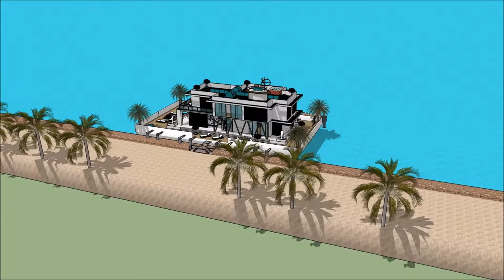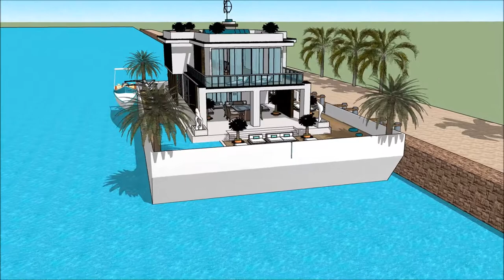Lisbon International Boat Show 2018 Grand Yacht Luxury Yachting Design Exhibition and expo extrav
The houseboatzania launching an innovative high-end luxury yacht houseboat home design potentially as a display of exhibition of the Lisbon International Boat Show 2018 Grand Yacht  Luxury Yachting Design  Exhibition and expo  extrav.

The collection of the Houseboatzania concept of Lisbon International Boat Show 2018 Grand Yacht  Luxury Yachting Design  Exhibition and expo  extrav consists of high luxury and architectural art pieces in minimalism combined with living on the waterfront of the harbour of

The houseboat yacht design has the basis to sustain living with high standards and contemporary structural design at Lisbon International Boat Show 2018 Grand Yacht  Luxury Yachting Design  Exhibition and expo  extrav with numerous of prospects for excessive living and celebrating the desire of life worldwide: